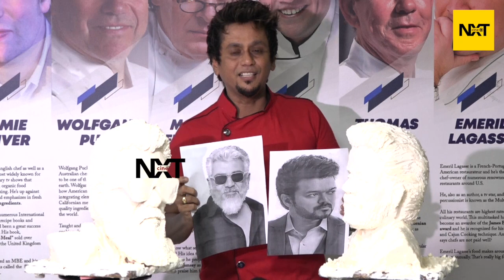வெண்ணையில் விஜய் அஜித் உருவம் செய்து அசத்திய செஃப் வினோத்குமார்